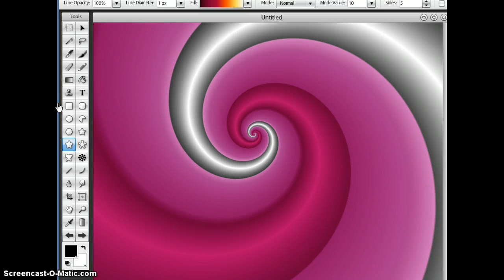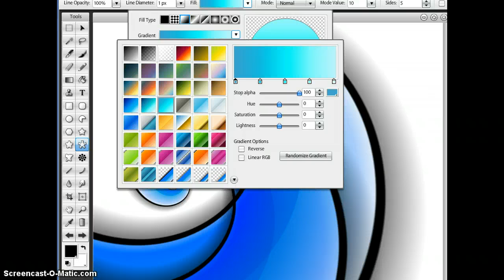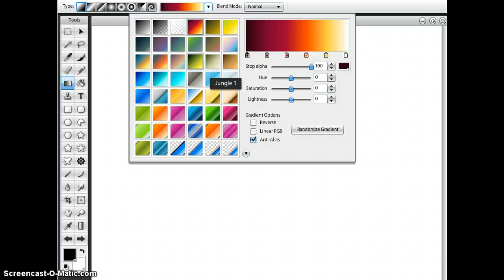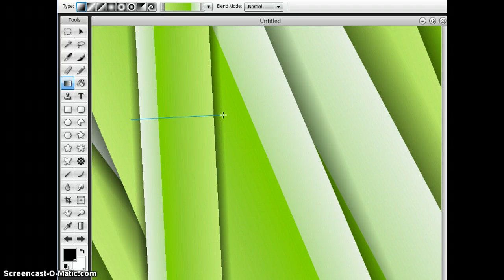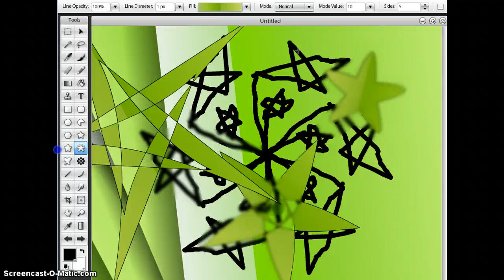sumo paint tutorial : flowers art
Just get a star shape keep clicking in the mouse and rotate it!!